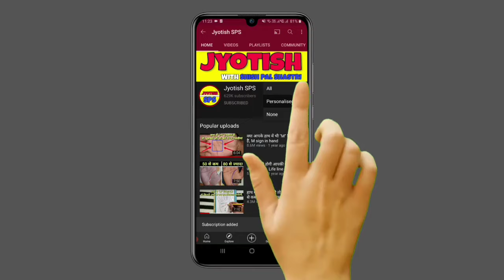Birth date से जाने आपको संतान की प्राप्ति कब होगी, Santan yog by numerology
1 Like = More Motivation

Special thanks to Geetanjali Choudhary

***about video***
How to know about childbirth by numerology calculation method
Numerology baby in hindi
Santan prapti by lo shu grid numerology
bacha kab hoga by numerology in hindi
birth date se Santan prapti kese jane
numerology Santan prapti in hindi
bacha kab hoga kaise jane
bacha kitni umar mein hoga
santanprapti yog numerology
santan sukh in kundli
santan sukh
santan yog in numerology

***about channel***
Welcome to Jyotish SPS official YouTube channel. Here we upload hastrekha palmistry numerology astrology related videos

This is a numerology video, it may not be 100% accurate